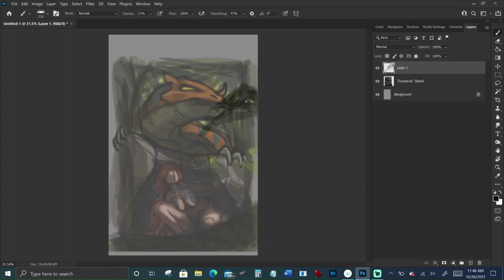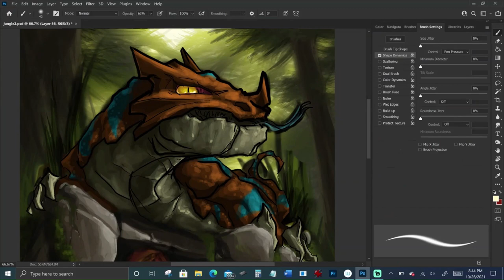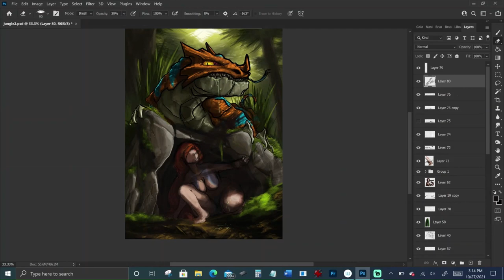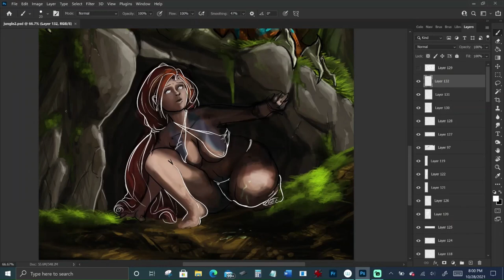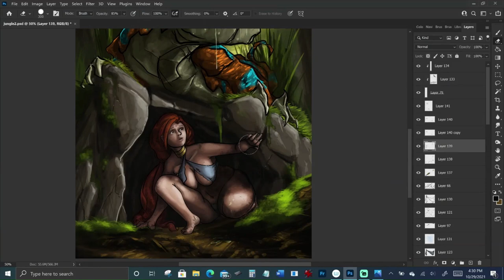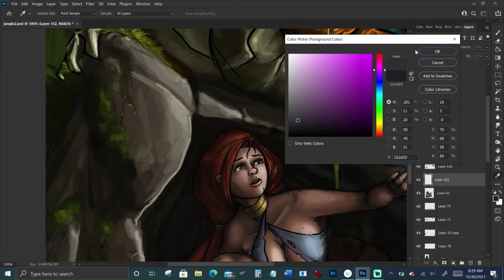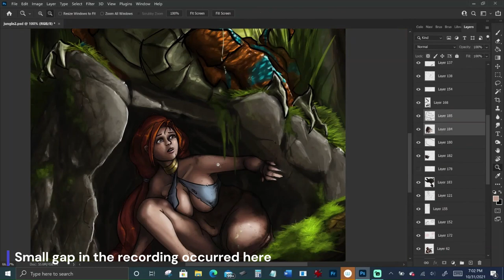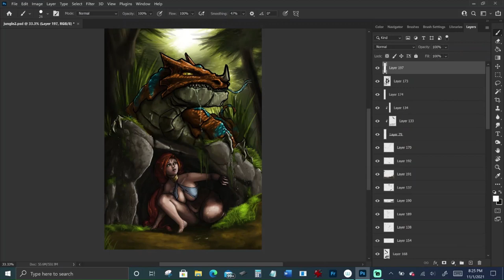FULL Digital Painting | "Breathe Slowly - A Predator & Prey" Start to Finish Timelapse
Watch as I take the initial sketch to completed painting. All work done digitally in Adobe Photoshop. Video created using Microsoft Video Editor and Clipchamp. Many more videos to come.

FOLLOW ME ON:
Facebook: Benjamin Galley Art